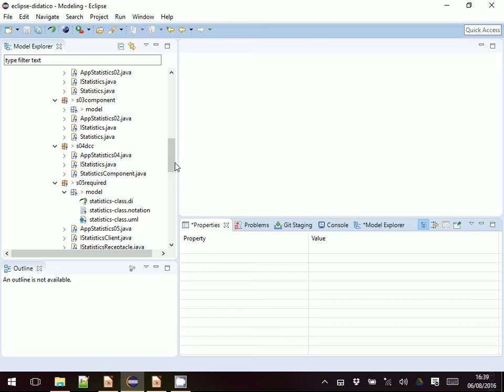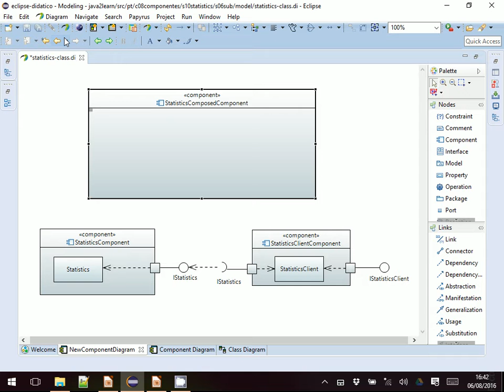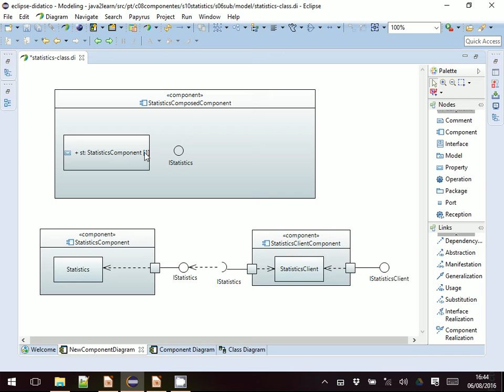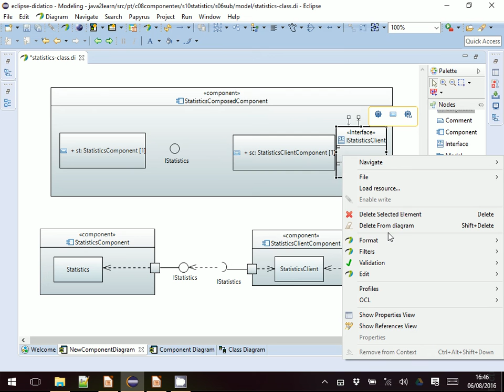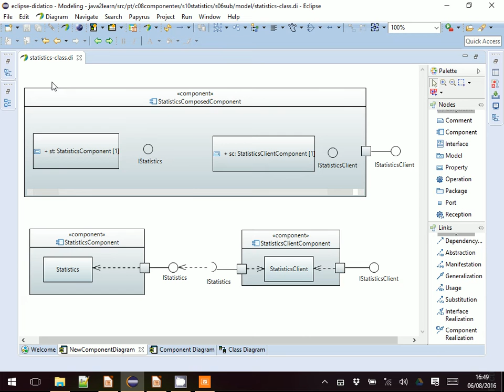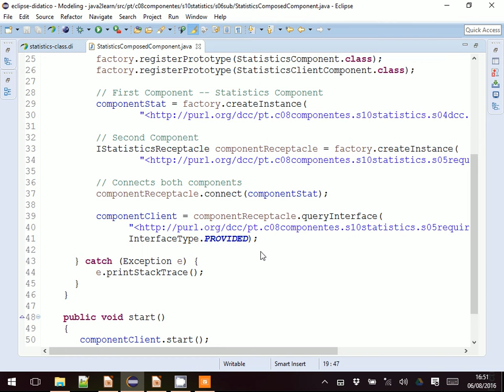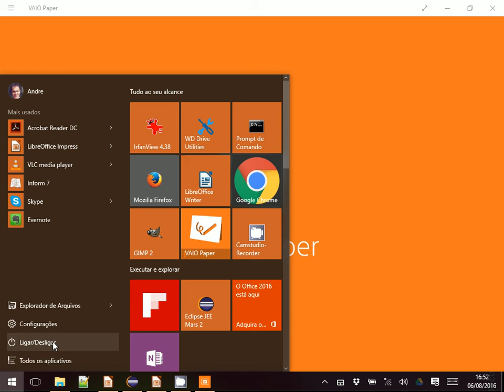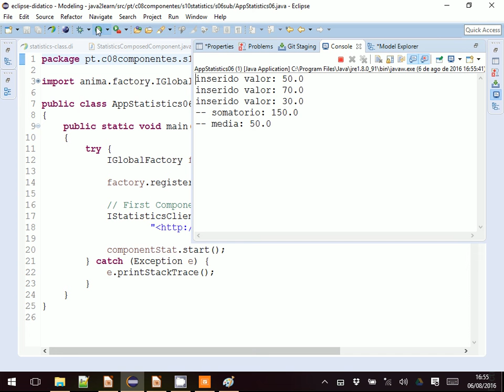Projeto e Implementação de Componentes - Aula 04 / parte 2 - Componentes de Software 2016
Continuação da aula anterior com apresentação integrada de um caso prático de projeto em UML e implementação em Java de componentes. Nesta parte foi apresentado um caso de agregação de componentes (sub-componentes).